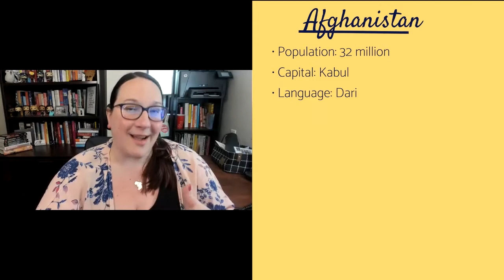Afghanistan 101 || Colonizer's World Tour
CWT - Chapter 2: European Influence and Partial European Control

The Good Doctors discuss their previous perceptions of Afghanistan and what they learned during their week of research into demographics, culture, geography, and religion.